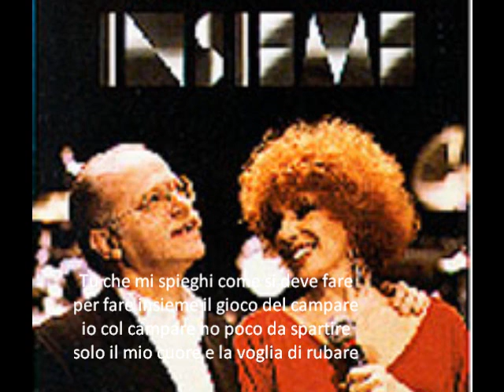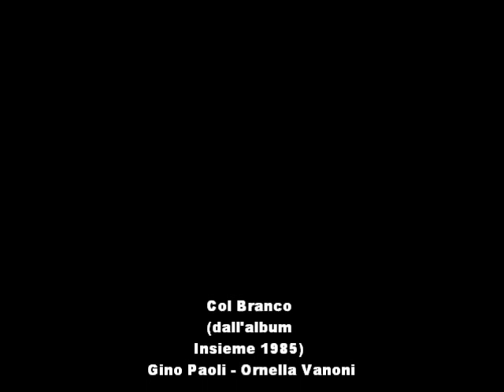COL BRANCO - GINO PAOLI - INSIEME - ORNELLA VANONI